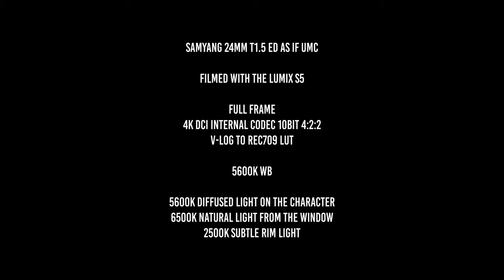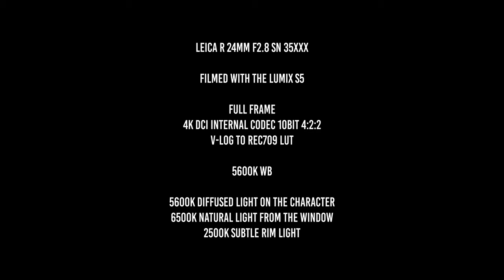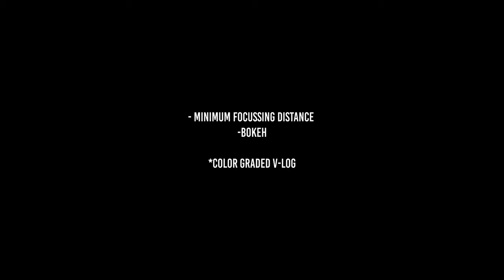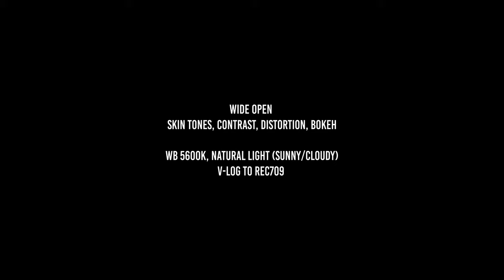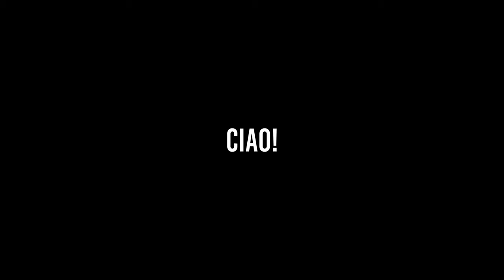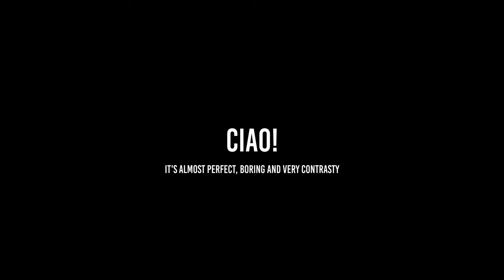Leica R vs Zeiss Classic vs Samyang/Rokinon - What's the best 24mm lens for video?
Samyang vs Zeiss Classic vs Leica R  - 24mm Video Comparison

The video nobody asked for!
I took my 24mm lenses and put them side by side to see what sucks less...imho they're all so different that they can be all be great, except for the modern lens...that one sucks.
The first series of clips have a flat look by choice...to see what lens has more 3d pop. With some color grading, all the 3 lenses can have a decent 3d pop.

For my taste:
1st = Zeiss Classic (it's more neutral and versatile...I can always add imperfections in post)
2nd = Leica R (absolutely beautiful! Like all the Minolta lenses :p )
3rd = Sammy (the color shift, flat subject separation and the build construction are just bad)
4th = Don't buy modern lenses...ever!

What's your favourite lens from the list? Why? (I probably know your answer...but you never know!)

Filmed with the Lumix S5

Full frame 4k DCI
Internal codec 10bit 4:2:2 150Mbps
V-Log to Rec709 Lut (no exposure corrections in post)